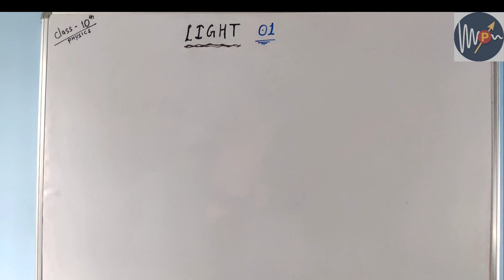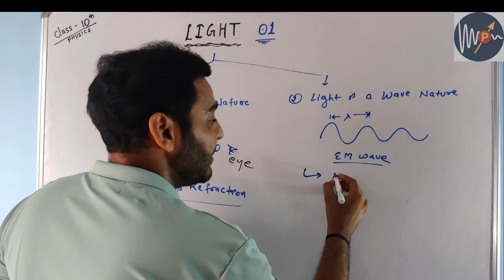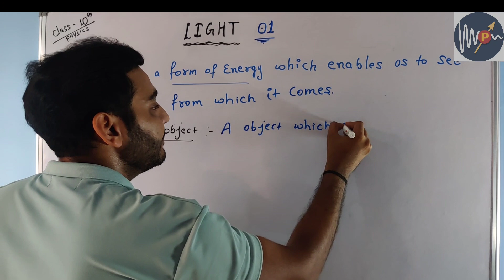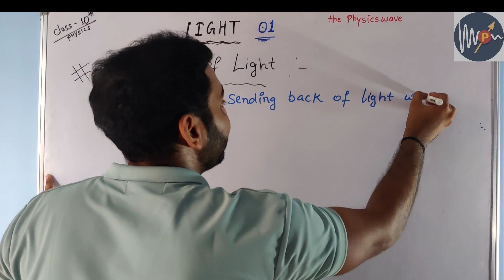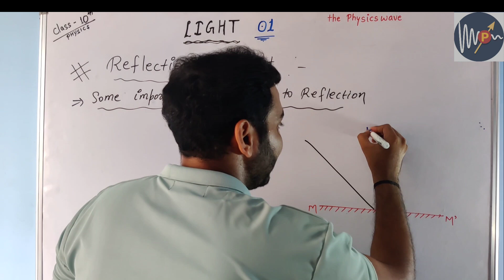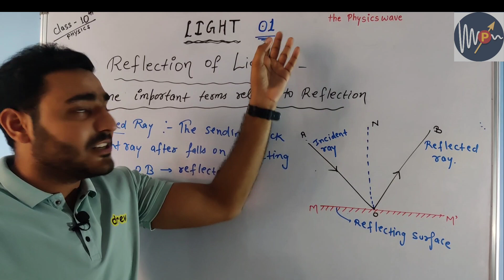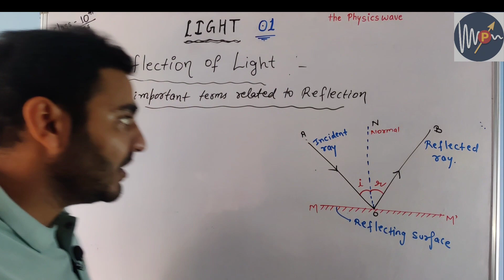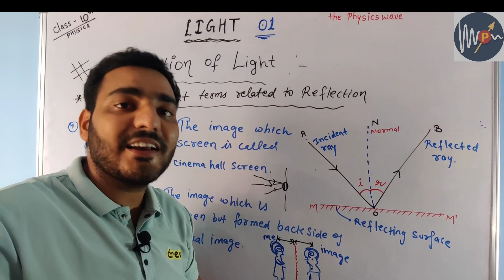Reflection of Light 01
Inspired by @Physics Wallah - Alakh Pandey  sir 🙏